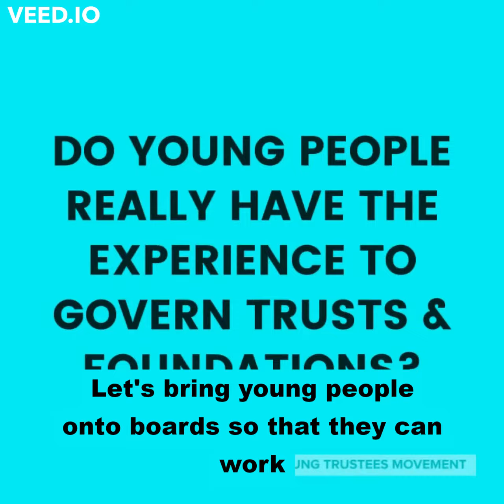Navigating Risk with Young Trustees - Leonora Rae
We spoke to Leonora Rae, who is a trustee for Bridging Arts and the St. Andrew's Trust and works in the Charity team of EdenTree Investment Management, about why Trusts & Foundations need young trustees.

Find out more at our free webinar on Thursday 24th June 12-1pm